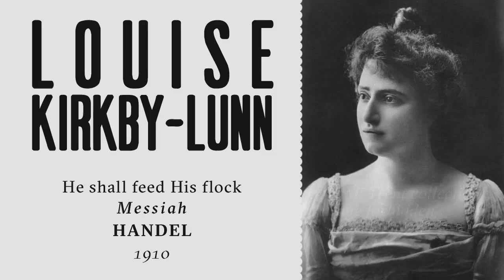Louise Kirkby-Lunn - He shall feed His Flock [Messiah] - 1910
This channel is primarily about vocal emission—aural examples of basically correct singing, correct impostazione—chiaroscuro, vowel clarity, firm and centered pitch, correct vibrato action, absence of throatiness or thickness, sounds free from constriction and from the acoustic noise that accompanies it—with occasional video examples that demonstrate what the body, face, mouth, jaw, and tongue look like when used with correct impostazione—the vocal emission of the one and only Italian school.

Caveat: I'm biased in favor of baritones and baritone literature, but if you want to learn about and listen to all the greatest singers in the old-school tradition, explore this spreadsheet (voice parts are separated by tabs)